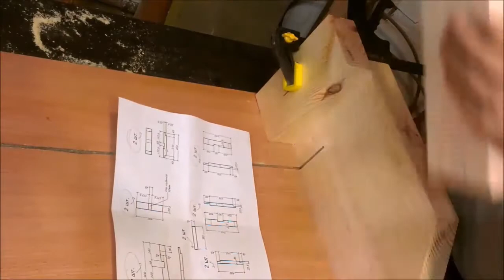Homemade wooden stand for jointer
Simple wooden (pine 2x4 inches) stand for my jointer

My Ukrainian woodshop. Homemade woodworking, woodturning. Homemade tools. Brutal austerity.